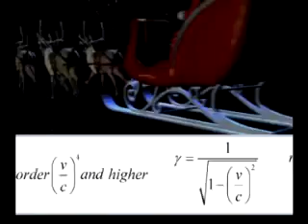NORAD Tracks Santa 2004: Mt Fuji, Japan